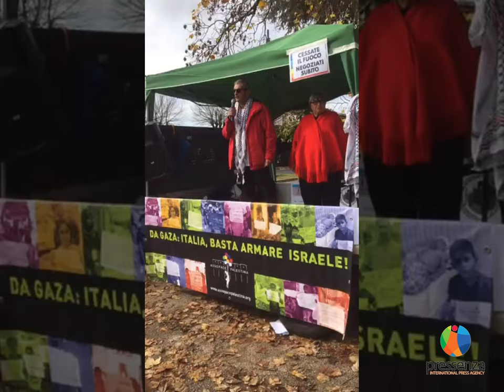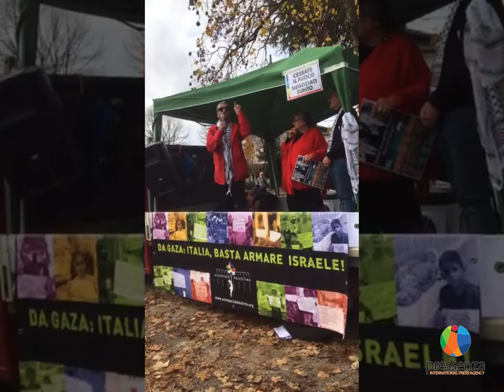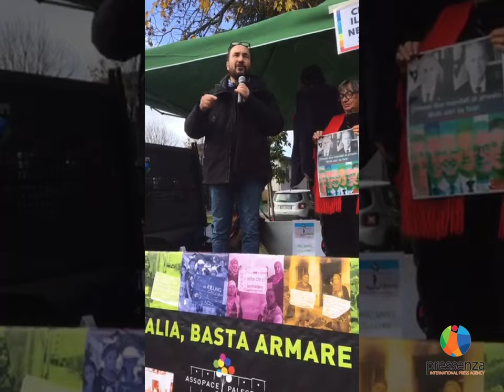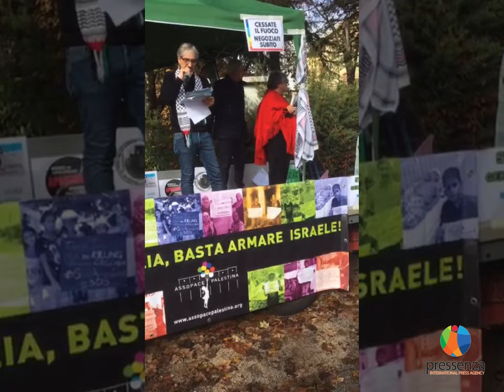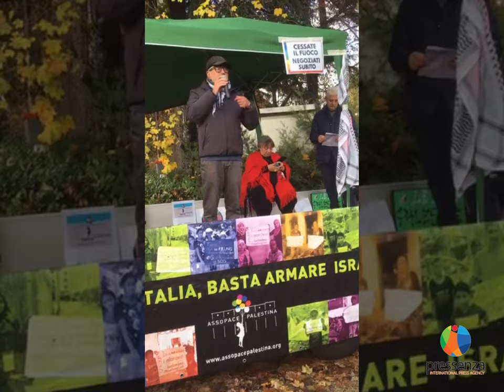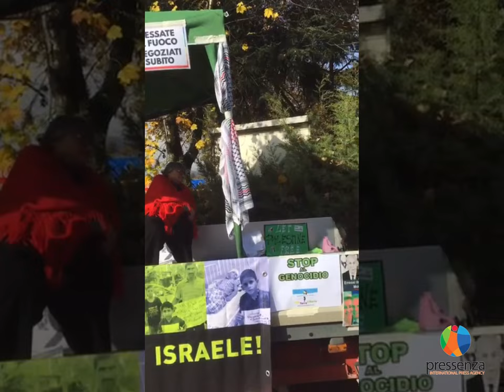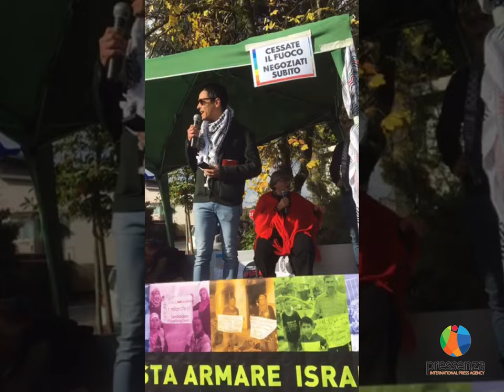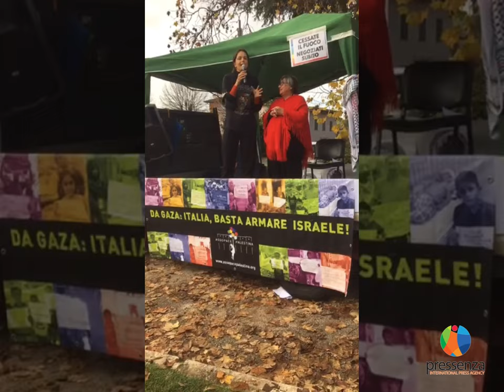A Fiuggi si sono riuniti i complici del genocidio del popolo palestinese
Martedì 26 Novembre si sono riuniti a Fiuggi i Ministri degli Esteri del G7, una anacronistica istituzione formata da Canada, Stati Uniti, Germania, Francia, Regno Unito Giappone ed Italia, che pretende di autoproclamarsi come direttorio dell’intera umanità, al di sopra quindi dell’Organizzazione delle Nazioni Unite, della sua Assemblea Generale e perfino del Consiglio di Sicurezza che, grazie ai veti posti dagli Stati Uniti d’America, è stato svuotato di ogni potere.

Giusto e sacrosanto è stato quindi contestare in questi mesi, a partire dal vertice in Puglia del Luglio scorso, tutti gli eventi che si sono tenuti in Italia, Paese che che presiede i summit.